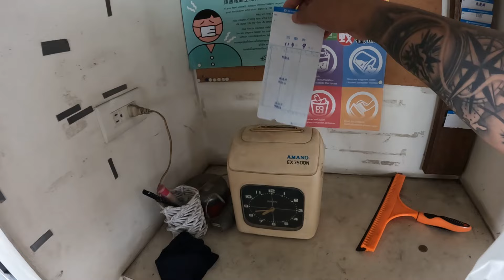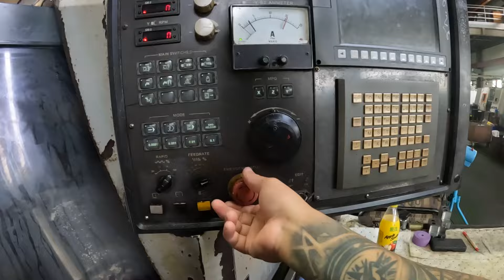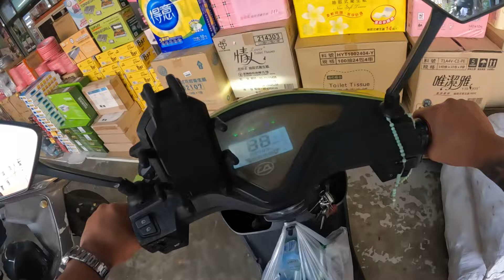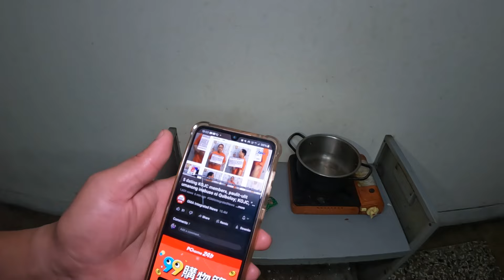Mabait na Katrabaho Kong Taiwanese Binigyan Ako ng Maraming Pera